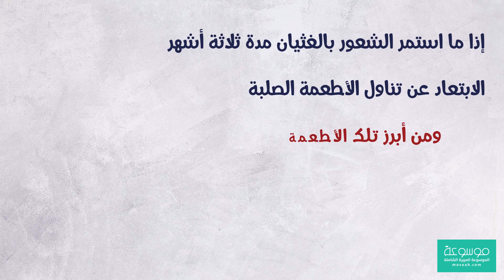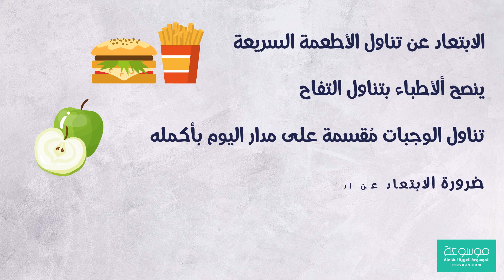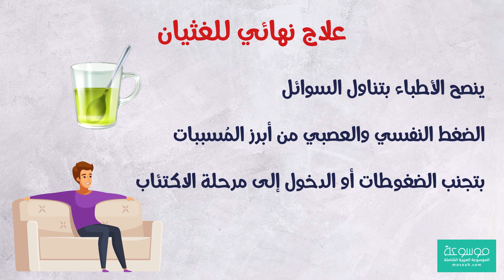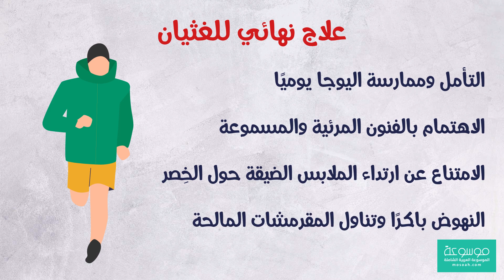كيفية علاج الغثيان عند الرجال علاج نهائي لمشاكل المعدة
كيفية علاج الغثيان للرجال

يطرح العديد من التساؤلات حول " كيفية علاج_الغثيان_للرجالnausea in a man؟"إذ أنها من الأعراض وليست في حد ذاتها مرض من الأمراض، لاسيما فهي التي تنجُم عن عدد من المُسببات من بينها اضطرابات الجهاز الهضمي، أو جراء الإصابة بالأمراض العصبية.

فضلاً عن المعاناة من مشكلات في عضلات المعدة، حيث إن الغثيان هو عبارة عن؛ الرغبة في التقيؤ مصحوبًا بالشعور بالدوخة، فماذا عن أبرز العلاجات التي أشار إليها الأطباء لعلاج الغثيان للرجال؛ هذا ما نستعرضه عبر موسوعة فيما يلي:

نوصي بمراجعة الطبيب واستشارته في حالة إذا ما استمر الشعور بالغثيان مدة ثلاثة أشهر.
ينصح الأطباء بالابتعاد عن تناول الأطعمة الصلبة، لما لها من تأثير سلبي على صحة الإنسان لاسيما فإن تناولها يُزيد من الشعور بالغثيان، ومن أبرز تلك الأطعمة؛ الأرز، والحليب، البطاطا، الموز، والأفوكادو.
يُشير الأطباء إلى ضرورة الابتعاد عن تناول الأطعمة السريعة لمكوناتها التي تشتمل على المقليات.
ينصح ألأطباء بتناول التفاح بما لديه من مكونات طبيعية تسهم في التخلص من الغثيان لدى الرجال.
يوصي الأطباء بتناول الوجبات مُقسمة على مدار اليوم بأكمله، بحيث يحصل المريض على كميات بسيطة من الطعام في الوجبة الواحدة، وبالتالي لا تحتاج عملية الهضم إلى جُهد أو عناء منه.
يُشير الأطباء إلى ضرورة الابتعاد عن الرائح القوية، فيما يرجع السبب إلى الشعور السيئ الذي ينتاب بعض الرجال في حالة المعاناة من الغثيان بعد نفاذ تلك الروائح إلى أنفه.

علاج_نهائي للغثيان

إليك عزيزي القارئ علاج_الغثيان إذا ما كان المريض لا يعاني من مرض عضوي وإنما عرض نفسي نتيجة للتعرض للضغط، وفيما يلي نستعرض أبرز تلك العلاجات التي بإمكان الرجل إذا شعر بالغثيان أن يقوم بها؛ نستوضحها فيما يلي